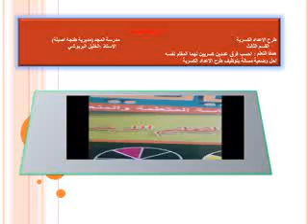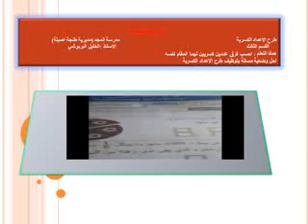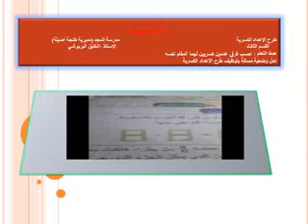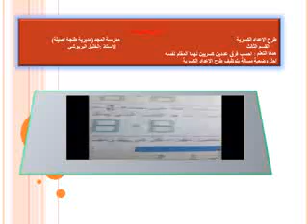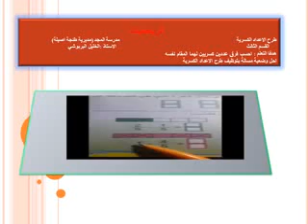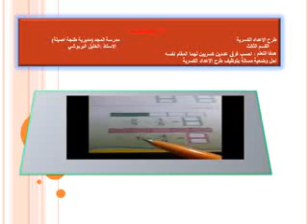الرياضيات القسم الثالث طرح الاعداد الكسرية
فضاء الرياضيات ق3